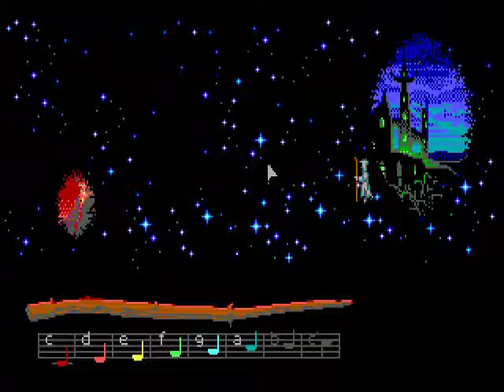Loom - EGA Version - [05/07] - [The Cathedral] - DOS English Walkthrough